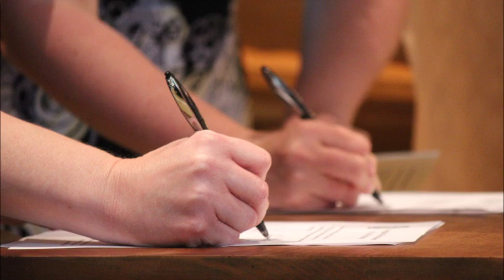Sister Kate Fitzgerald and Sister Misty Garriga First Profession of Vows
July 5, 2014 Sisters Kate Fitzgerald and Misty Garriga professed their First Vows as Sisters of Divine Providence.